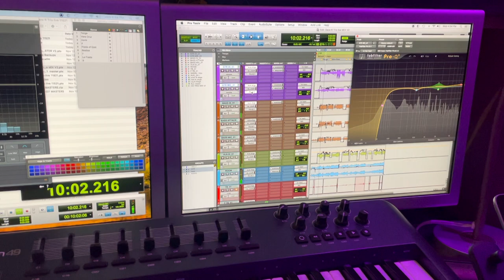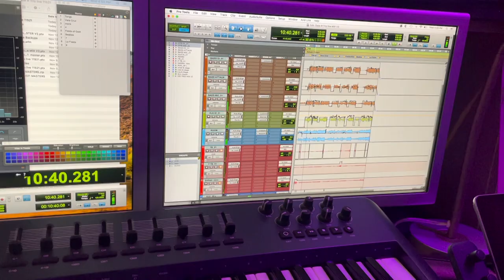VLog - Mixing an Acoustic Jazz track featuring- Gil Gutierez, David Rodriguez & Bob Stern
VLog - Mixing an Acoustic Jazz  track
featuring- Gil Gutierez, David Rodriguez & Bob Stern